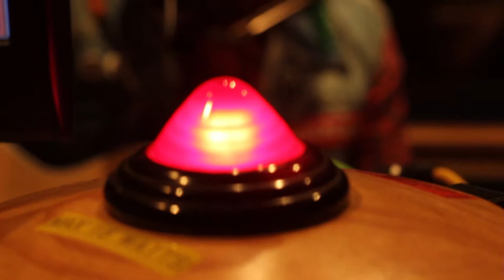Dr Wook - Feliz Navidad (Live at Inverness Hospital Radio)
Its Xmas Time. Theres No Need to Be Afraid. The Doctors here.

The Wook in Session for Netsounds and Houdi plays a Spanish Christmas Classic

Filmed by Jamie 'Netsounds' Macdonald & Al 'houdi' Donnelly
Audio by Jamie Macdonald
Edit by Al Donnelly

Lo-Fi as F**K